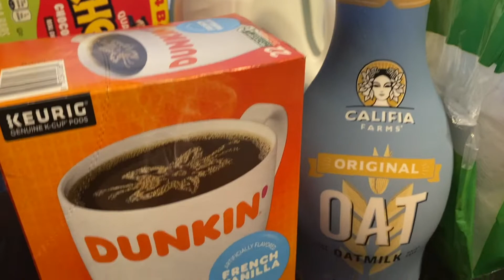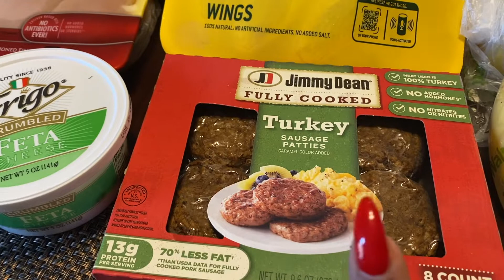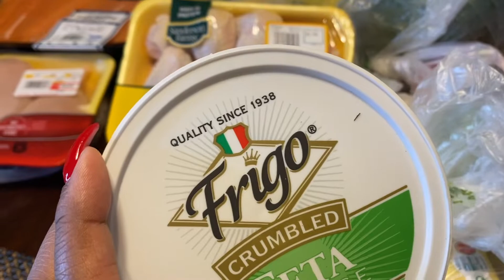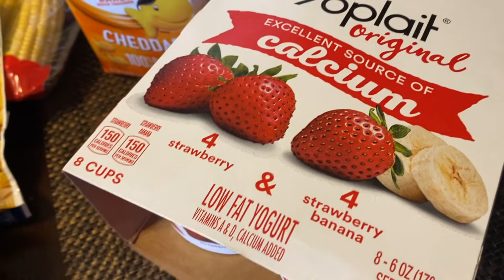VLOGMAS DAY 26: WAL-MART GROCERY HAUL | $200 WEEKLY BUDGET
IG A’Myla - A’mylareign

CAMERA: SONY ZV1 & iPHONE 11 PRO MAX
EDITING SOFTWARE: iMovie & CANVA

Hi Everyone,